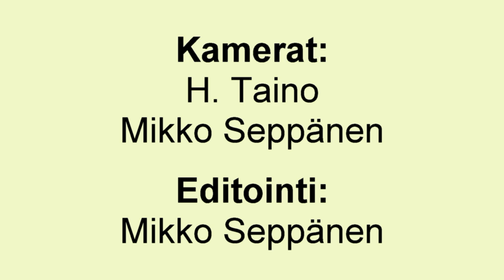Finncon 2016: Guest of Honor interview - Catherynne M. Valente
Finncon 2016 interview with Guest of Honor Cat Valente.
Interviewer is Johan Anglemark.